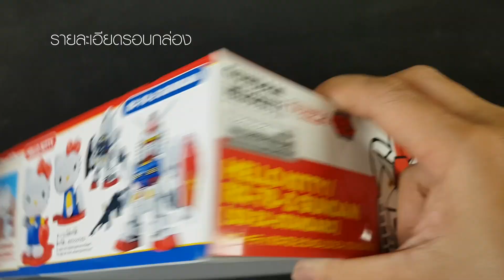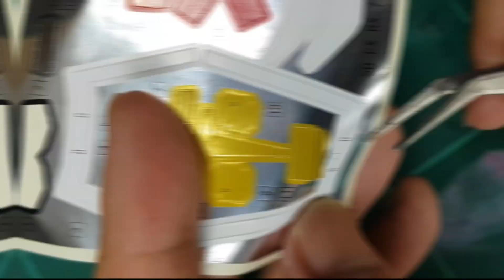Hello Kitty / RX-78-2 Gundam ガンダム [SD EX-Standard] Sanrio / Bandai (stop motion)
[รีวิว] Hello Kitty / RX-78-2 Gundam [SD EX-Standard] Sanrio / Bandai (stop motion) Limited

（究極のWAKAI形態！ランナーも特別仕様に！）
ハローキティ / RX 78-2 ガンダム SD EX STANDARD　レビュー
ต่อง่าย แกะออกจากแผงได้ง่าย โดยไม่ต้องใช้เครืื่องมือ
ไม่ต้องติดกาว
มีบริการจัดส่ง ใช้เวลา 2-4 วัน

Gundam x Hello Kitty จับคิตตี้มาสวมชุดกันดั้ม! ฉลองครบรอบสองยักษ์ใหญ่

สาวกเห็นเป็นต้องกรี๊ด! กับโมเดลตัวละครการ์ตูนสุดน่ารัก Hello Kitty ที่มารวมร่างกับหุ่นยนต์ระดับตำนาน RX-78-2 Gundam โดยโมเดลนี้เป็นโปรเจกต์พิเศษเนื่องในโอกาสฉลองครบรอบ 45 ปี Hello Kitty และครบรอบ 40 ปี Gundam

Hello Kitty x RX-78-2 Gundam ผลิตโดยบริษัท Bandai Spirits ใช้แม่พิมพ์แบบ SD EX-Standard เน้นความน่ารัก สดใส ไม่ได้อ้างอิงจากอัตราส่วนจริงเหมือนกันพลาทั่วไป สามารถถอดออกเป็น 2 ตัว หรือรวมร่างเป็นตัวเดียวได้ และนี่อาจเป็นกันดั้มตัวเดียวที่ติดโบว์
Bandai® Gunpla Super Deformed EX-Standard SDEX HELLO KITTY RX-78-2 GUNDAM เฮลโลคิตตี้ RX-78-2 กันดั้ม

Gundam and Hello Kitty are two great things that go better together! Celebrate the 45th anniversary of Sanrio's beloved Hello Kitty and the 40th anniversary of "Mobile Suit Gundam" with this set: an SD EX-Standard kit of RX-78-2 Gundam and Hello Kitty! An apple and an apple-shaped base are included for the Hello Kitty figure, which also includes a seated lower body part.